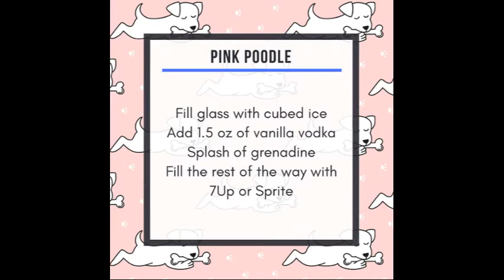Thirsty Thursday #6 - Pink Poodle Cocktail and Must Love Dogs...And Hockey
This week, I'm pairing a Pink Poodle cocktail with Kelly Jamieson's delightful new book, Must Love Dogs...And Hockey.